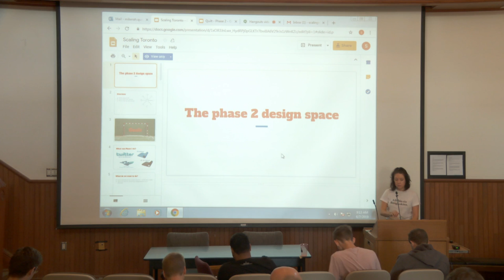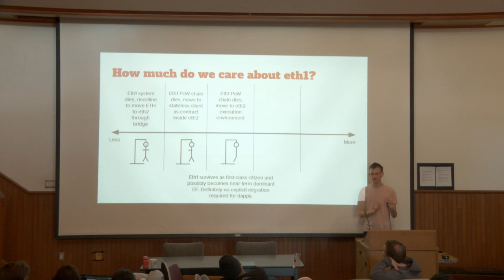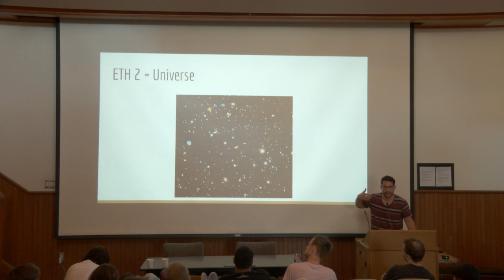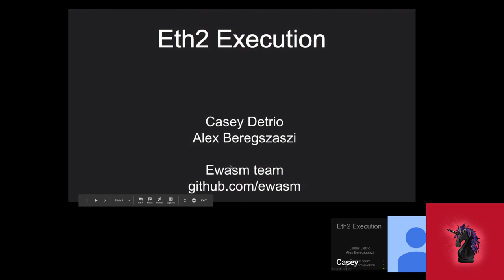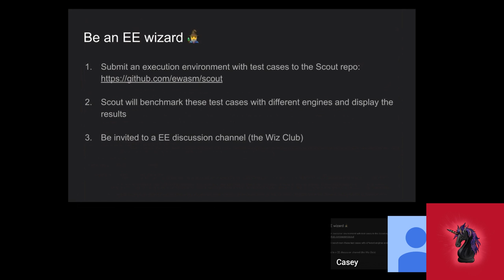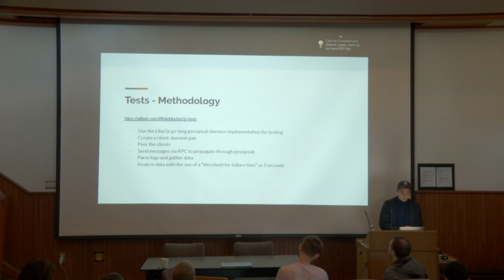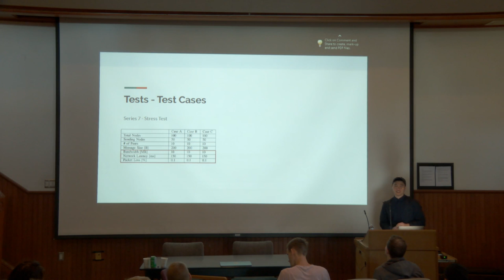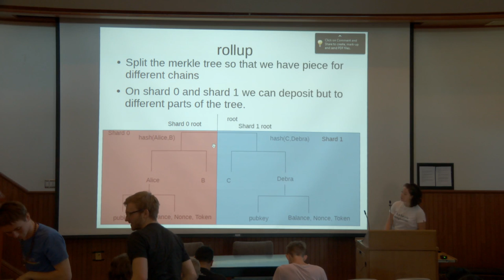Scaling Ethereum 2019 LIVE - Day Three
Scaling Ethereum 2019
June 5-7, Toronto
Day Three

Vitalik Buterin - Ethereum Foundation
Will Villanueva - Consensys
Alex Beregszaszi - Ewasm
Daniel Choi - Whiteblock
Barry Whitehat - Independent